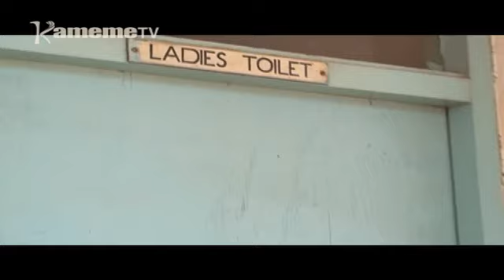Thukuru wa muthingi wa Riruta Satellite kugumirwo ni thina wa maai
Thukuru wa muthingi wa Riruta Satellite ni umwe wa thukuru cia muingi iria ciri na namba nene muno ya arutwo,ona thengia ya gukorwo arutwo thukuru-ini uyu gukorwo na handu hega ha guthomera makoretwo magumiirwo ni thina munene wa maai.
Kwa ihinda ritanyihiire miaka ikumi riu,miberethi thukuru-ini uyu ndiri yaruta itata ria maai arutwo magibatarwo guikuira maai ma kunyua na guthambia irathi.